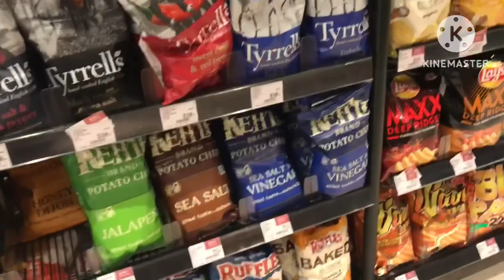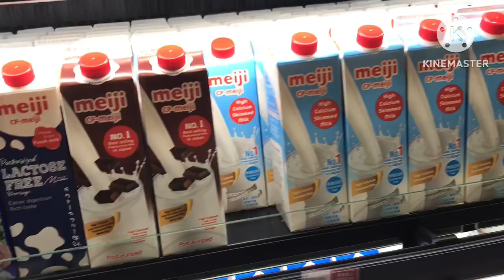Its All About Repulse Bay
Hongkong Adventure